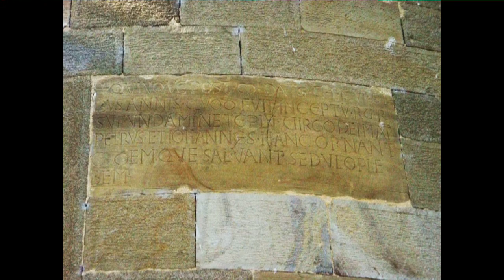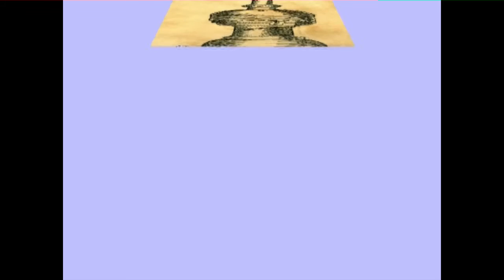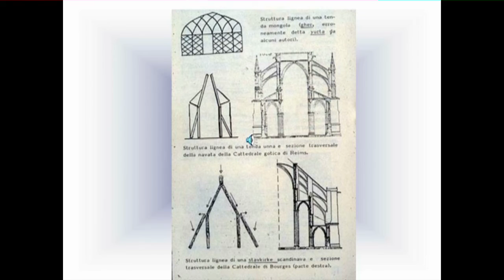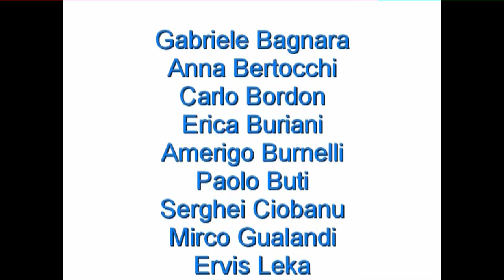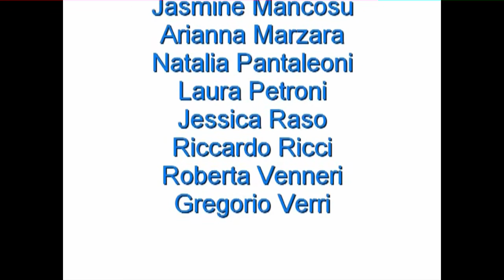La Pieve di Roffeno (Bo) 3°D Scuola media Castel d'Aiano a.s. 2008/09